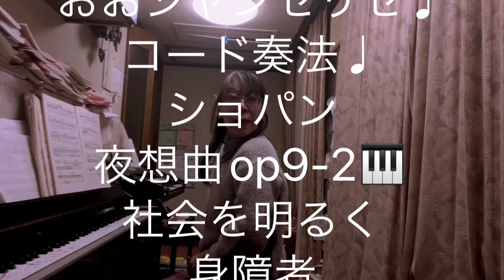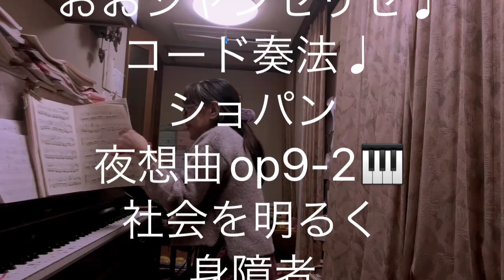繁田真紀ピアノ教室🎹ベートーヴェン ソナタ第8番 第2楽章🎵悲愴 おおシャンゼリゼ♩コード奏法🎹ショパン 夜想曲op9-2 自信を取り戻すアドラーピアノレッスン🎹